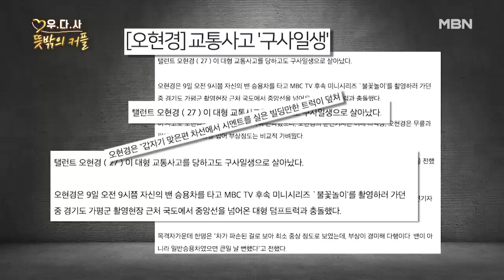오현경, 23년 전 교통사고 트라우마 고백 MBN 201014 방송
오현경, 23년 전 교통사고 트라우마 고백